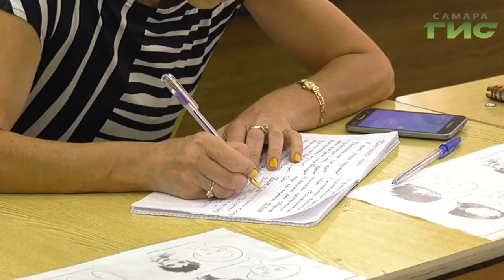В Самаре людям предпенсионного возраста дают возможность получить новую профессию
Для тех , кому за 50-ят . В Самаре людям предпенсионного возраста дают возможность получить новую профессию. Пекарь, повар, закройщик - 27-мь специализаций на выбор. Каждой можно обучиться за три месяца.  Елена Малютина побывала на вручении свидетельств первого выпуска учащихся по профессии "Парикмахер".